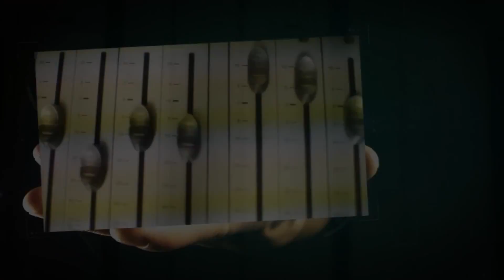D Knox BDay 2012